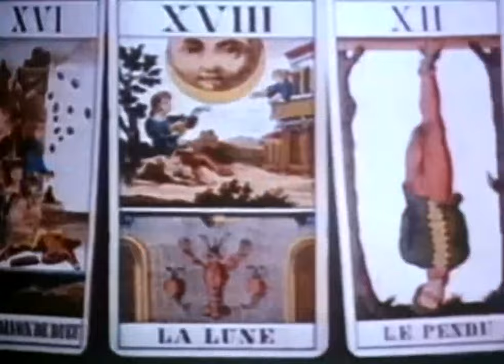The Open Window - Tales Of The Unexpected TV Series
At a hunting lodge in Connecticut, Gregory meets Jane, the daughter of Marjorie, the lodge owner. Jane tells Gregory that this is the third anniversary of her stepfather and his son having been killed in a hunting accident. But every year, Marjorie leaves the window open in the belief that they will return.

Cast: Michael Conforti (Stanley), Valerie Mahaffey (Jane), Richard Dow (Gregory), Richard Marr (Vernon), Michael Galloway (Stuart), Dina Merrill (Marjorie)